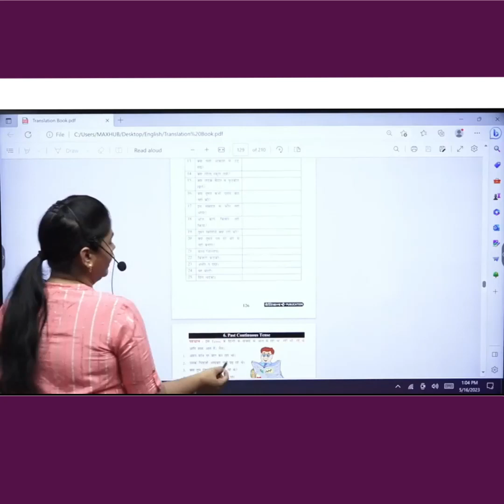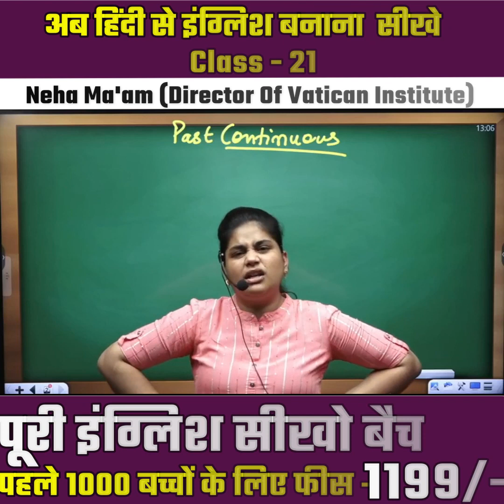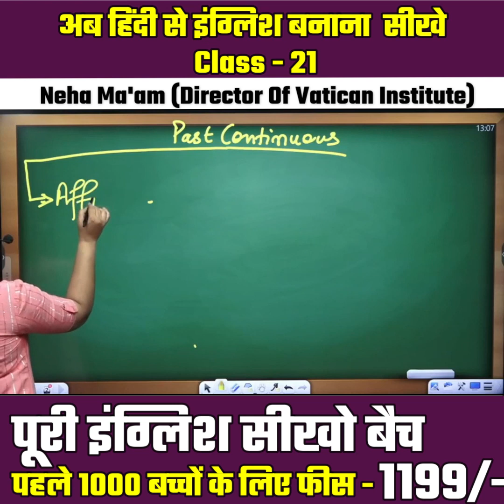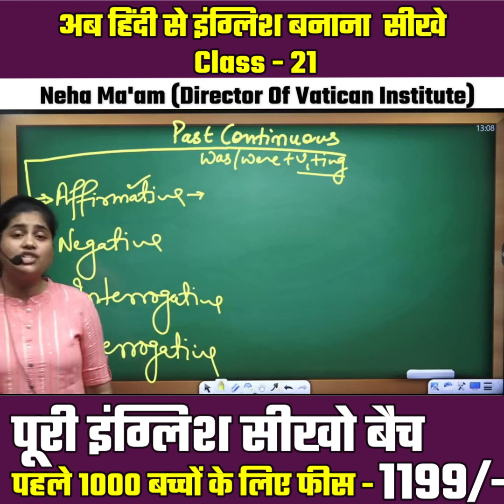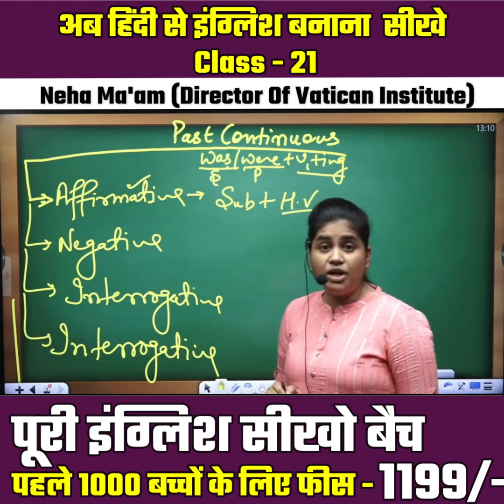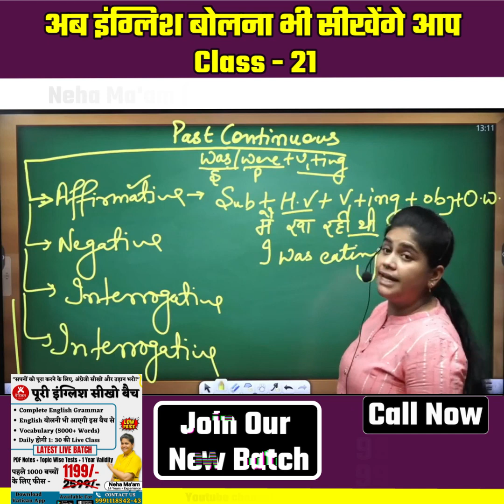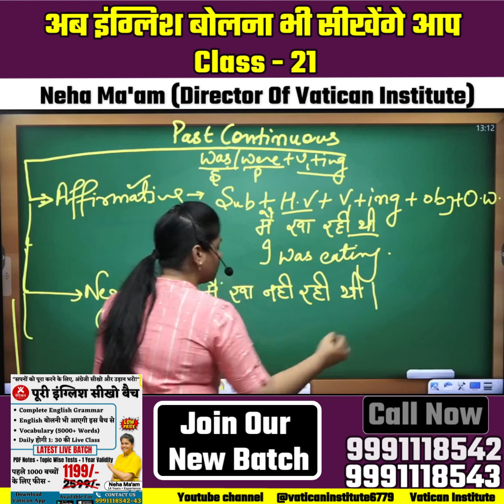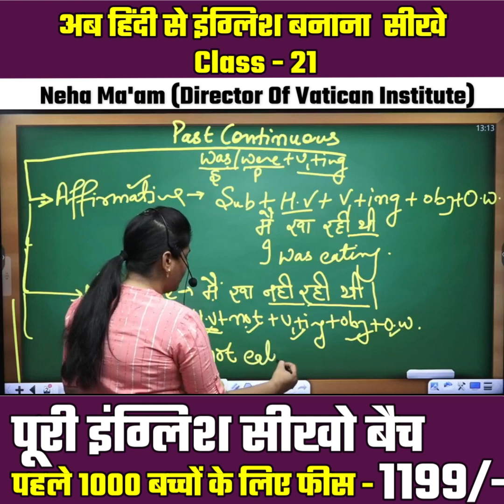अब हिंदी से इंग्लिश बनाना सीखे Class - 21 || Neha Ma'am || Vatican Institute